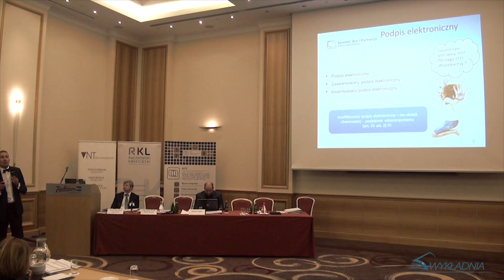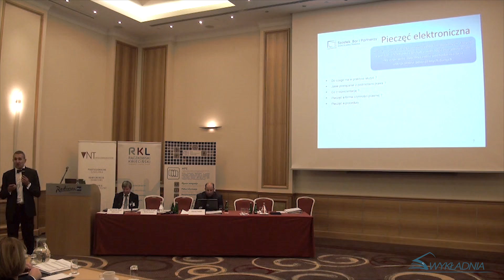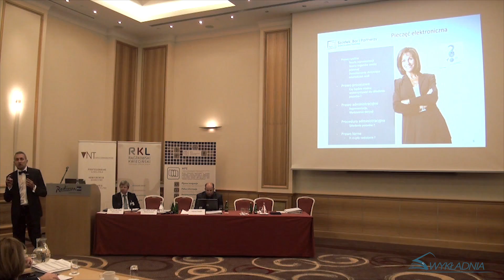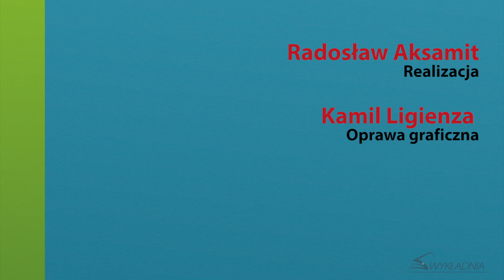Dariusz Szostek - Rozporządzenie eIDS a identyfikacja elektroniczna podmiotów w postępowaniu egz.